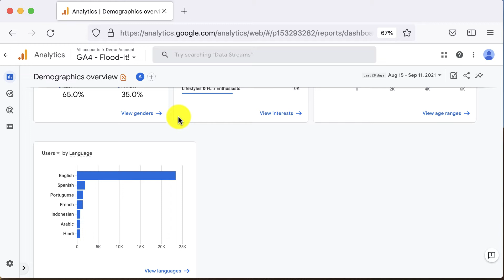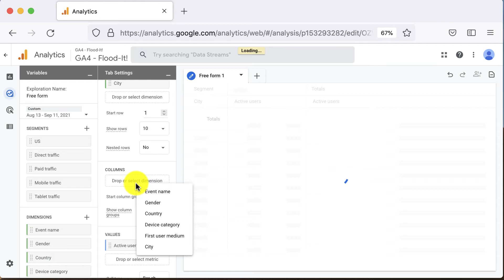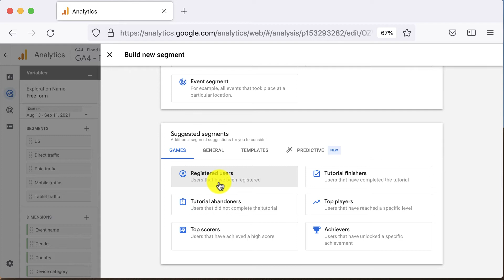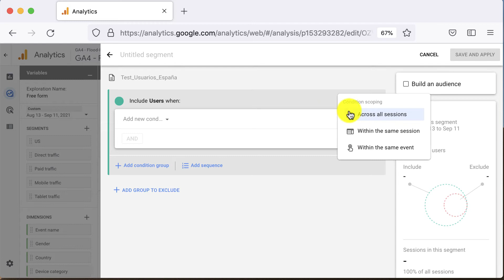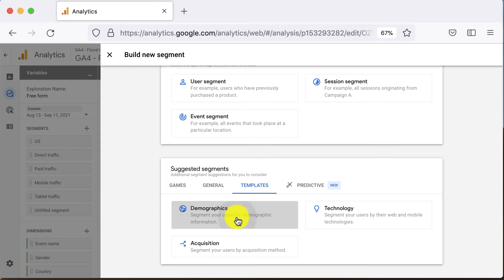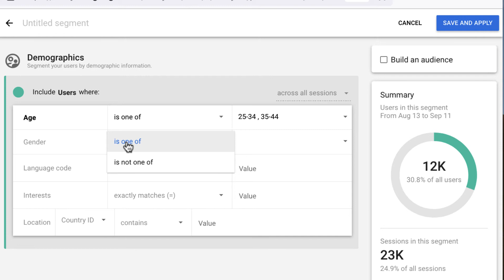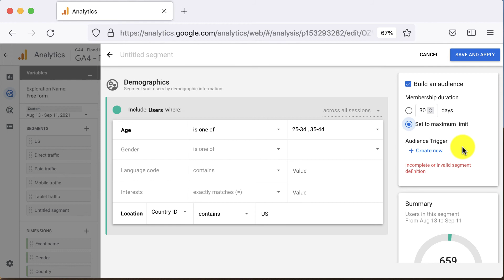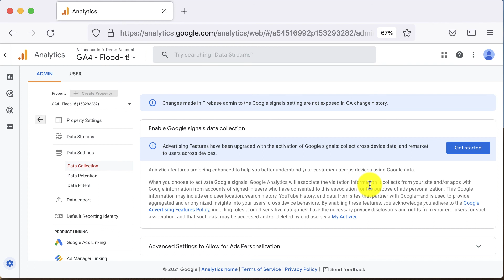🧮 Crear Segmentos En Google Analytics 🧑🏻‍🔬Google Analytics 2022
Crear segmentos en Google Analytics es una de las acciones más poderosas de la herramienta de analítica web. Nos permite tanto analizar de manera fácil nuestros buyer persona como importar audiencias específicas a Google Ads, DV 360 y SA 360.

Google Analytics tiene segmentos predefinidos que se pueden usar, y también nos da la total libertad para crearlos.

Podemos hacerlo en base a eventos, a dimensiones e incluso a que el usuario tenga una secuencia de pasos.

Sin lugar a duda, crear segmentos es una de las acciones imprescindible en todo usuario de Google Analytics.

Requisitos:
⦿ Cuenta en Google Analytics 4 (puedes usar la cuenta demo)

En este vídeo aprenderás a:
✅Crear Segmentos en GA4
✅Usar segmentos predefinidos

📌Índice
00:00 Crear Segmentos en GA 4
00:40 Ejemplo de crear segmentos en GA 4
01:03 para que nos va a servir crear segmentos
01:34 cuenta demo ga4 para la actividad
01:46 Explore en GA4
02:26 segmentos preconstruidos en GA4
03:32 tipos de Segmentos Personalizados en GA: segmentos de usuarios, segmentos sesiones, segmento de eventos
05:12 Segmentos Sugeridos
06:10 Ejemplo de segmento personalizado de usuarios GA4
08:20 Segmento demográfico
11:56 construir una audiencia para publicidad
12:00 duración del segmento
12:38 evento que queremos lanzar
12:55 activar data streaming data coleccion activar señales de google analytics
14:00 países que aceptan la publicidad personalizada de google ads

MEDIA ---
Te interesará también...

--- RECURSOS --